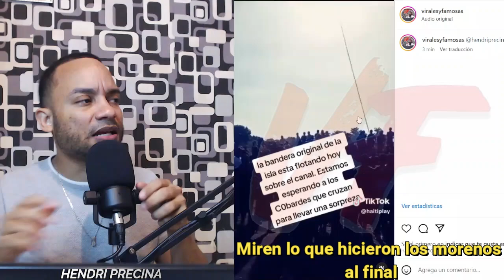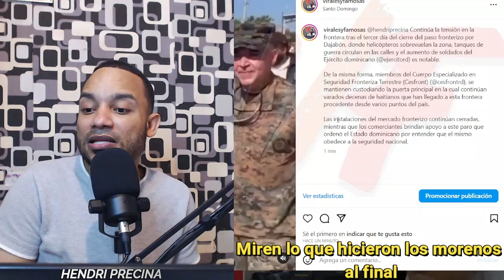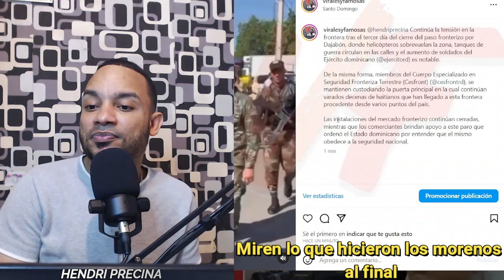Ultima hora! Cientos de Haitianos se reúnen frente al Ejército Dominicano y M1RᗴN lo que pasó!. 😱